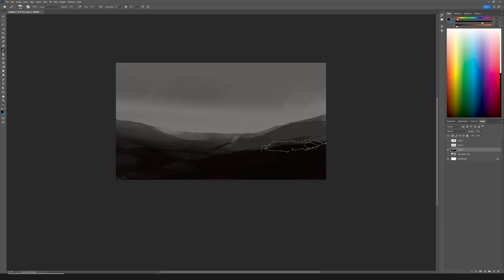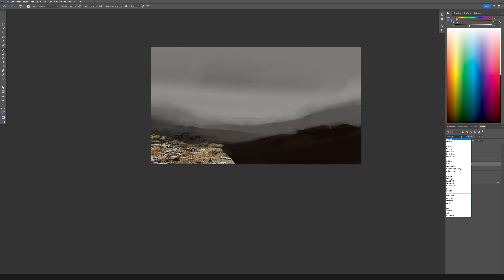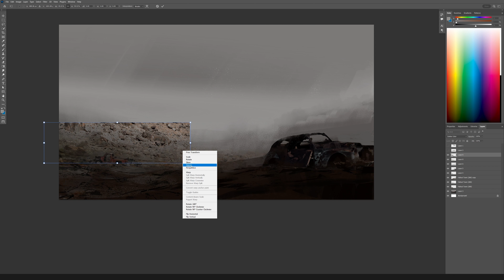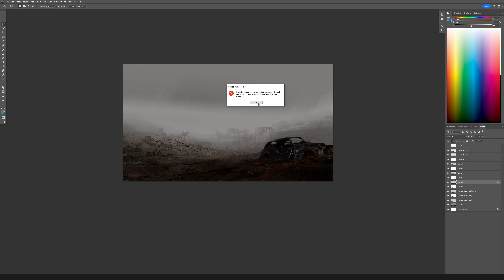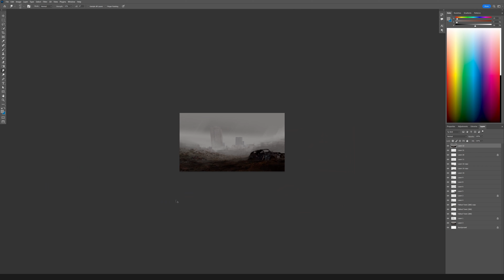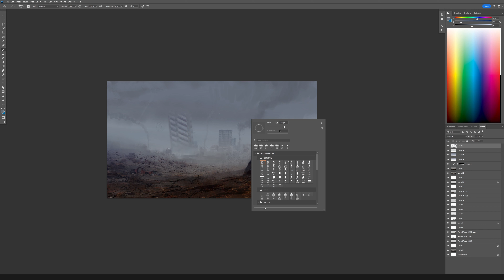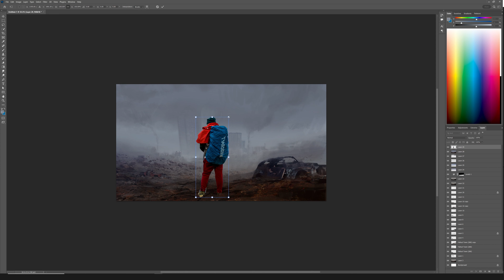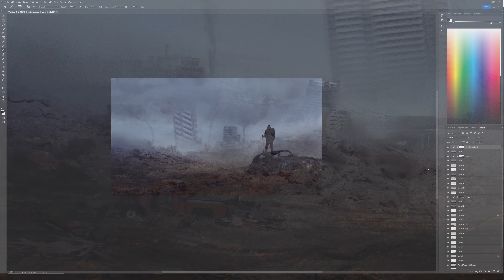Concept Art Photobash - Timelapse (4K)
In this video I show a popular technique known as "photobashing" and I use that to create a post-apocalyptic environment concept art. This technique is used a lot in the concept art industry because it can help you create a lot of concepts really fast. It took me a little under an hour to make this one.

This channel is currently unmonetized, so anything helps :)